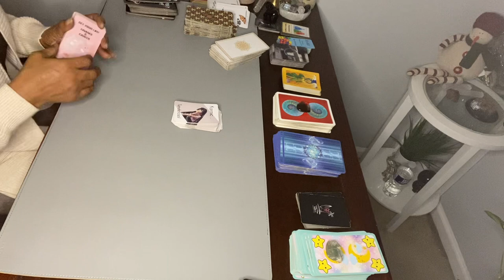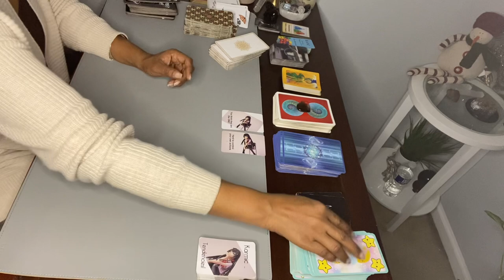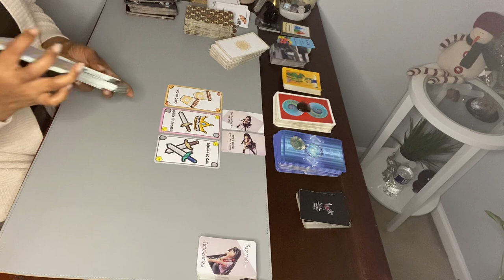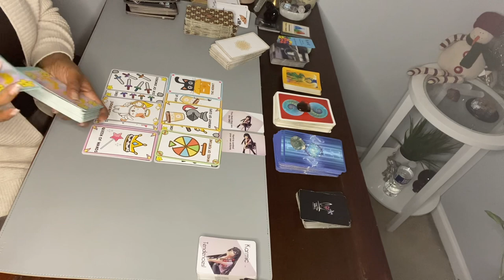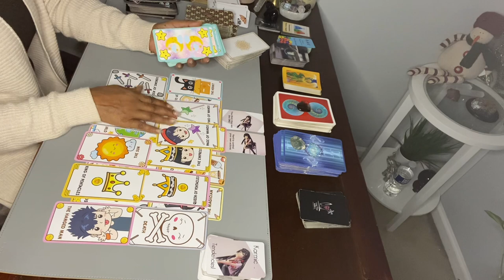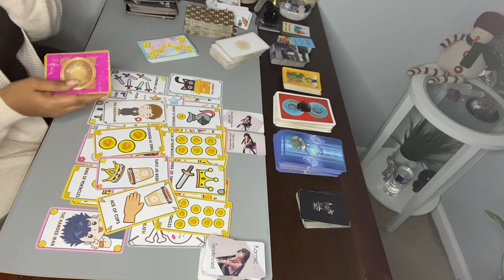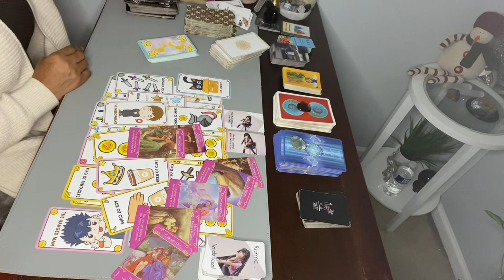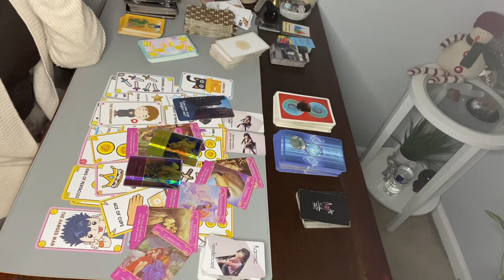KARMIC TENDENCIES! YOU think they’re the ONE! Well, they FEEL THE EXACT SAME WAY.